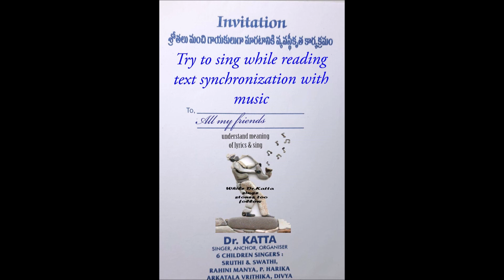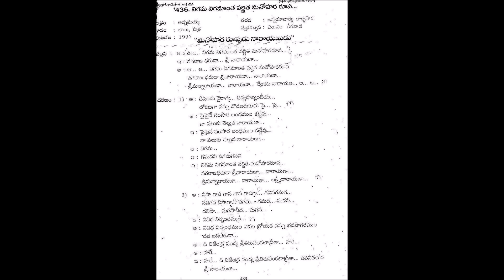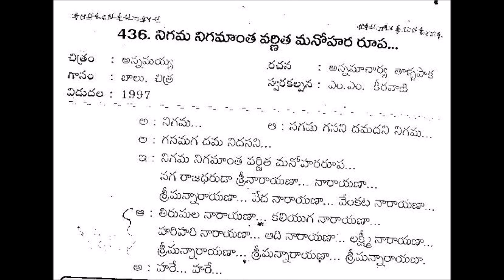Nigama nigamantha - sing along- practice singing duet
Annamayya
Balu & Chitra in film
Here yourself